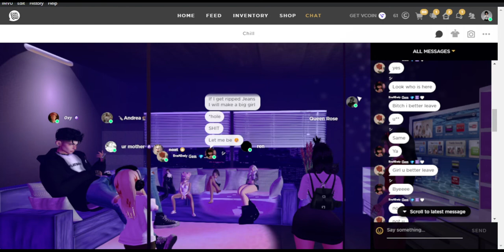karen part 2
karens keep complainting lol